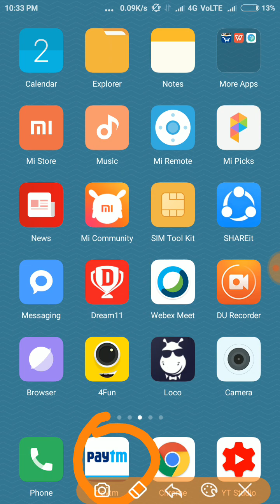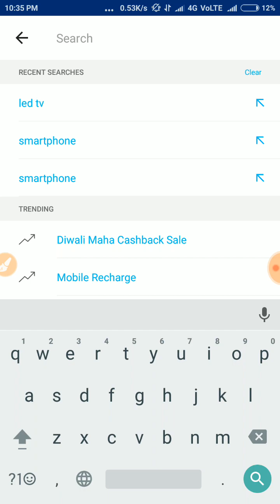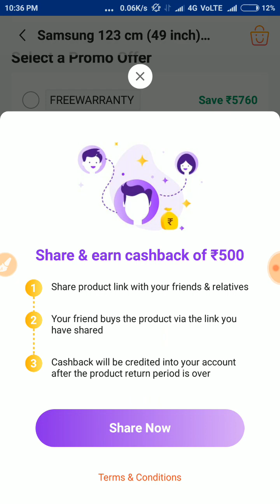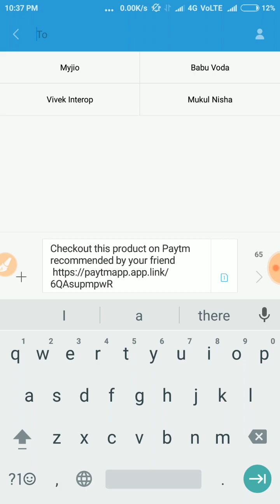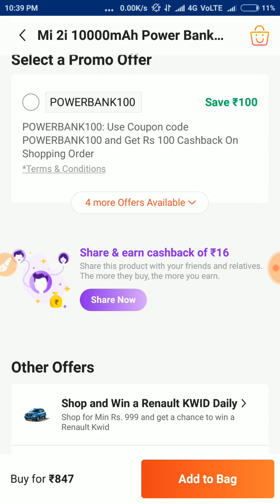Very big change in Paytm|Paytm new update|Earn paytm cashback without purchasing any product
Very big change in Paytm|Paytm new update|Earn paytm cashback without purchasing any product|how to earn Paytm cash

Paytm is a very good and emerging e commerce app. And now is getting more better with this new update. Watch this video to get the complete details of paytm's new update.

If till now you are not using Paytm then start using now.

About channel:
My channel is dedicated to help you earning more and more money online. I provide very useful online earning tricks and tips with my videos.